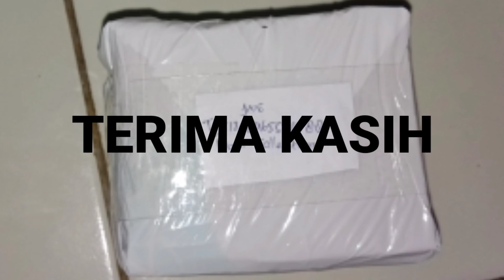Cara Packing Tanaman Aquascape / Aquatic Biar Tidak Cepat Busuk